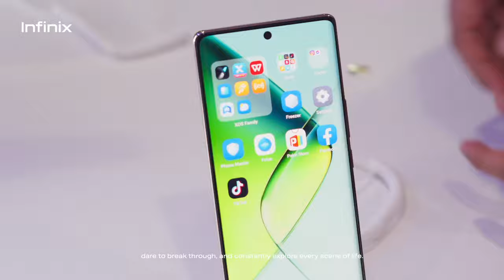Infinix NOTE 40 SERIES Global Launch | Full Highlights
Infinix NOTE 40 SERIES made its global debut at Sepang International Circuit, embodying the spirit of HyperSpeedLab. The event provided an extraordinary experience, comprising elements of speed, technology, and design. Set to revolutionize your mobile experience! ⚡️